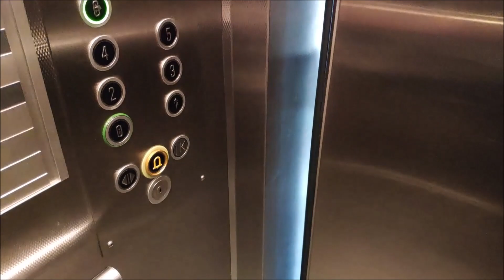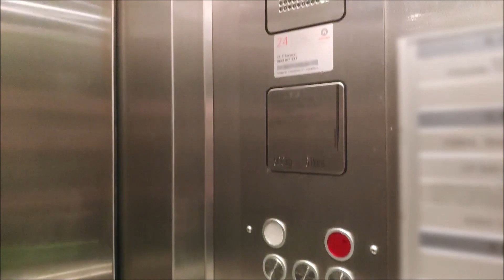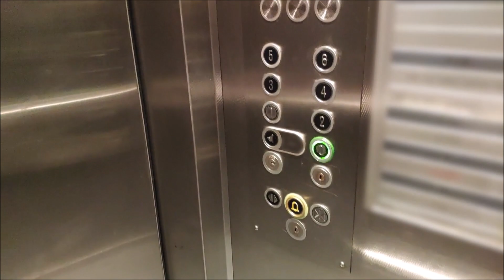2 90s SCHINDLER S- / D-Series Lifts in Berne, Switzerland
Timestamps:
0:00 intro
0:20 normal ride
2:39 motor room
5:48 car top / lift shaft

These lifts are situated in an office building in Berne, Switzerland. The building contains a store in the basement and various offices on the upper floors. This building was constructed in the late 1960s / early 1970s. Originally, this lift shaft housed a group of two innerdoorless Schlieren lifts. The lifts were completely replaced in 1992 by the ones installed here today. There are some hints pointing at the old lifts: The tiles on the front shaft wall show that there once were innerdoorless lifts here. The metal beams in the middle of the shaft are still original and in the shaft head there are still some remains of the old frame that held the deflecting sheaves. The bases where the motors are mounted on are original as well.

Around 2002 the lifts were modernised slightly. They have pole-changer motors and were originally 2-speed. The 2-speed drive has been interchanged for Variodyn VF30 drives, enabling intelligent levelling, more efficiency and better ride comfort. The fixtures in the car have been replaced by D-Series.

These lifts feature a few rather unusual technical details:
The motor room is located on the top floor behind the lift shaft. The three bottom floors, the lowest two of which are locked off, are only served by the right lift. The left lift goes no further than ground floor, making the shaft pit visible from the ceiling of the store on -1. Therefore, the counterweight of the left lift has an emergency brake as well, in order to prevent it from braking through the shaft pit and into the floor below in case of a total rope failure.

Manufacturer: Schindler, 1992
Modernised: Schindler, 2002 (VFD + Fixtures)
Capacity: 6 persons / 500 kg
Type: Traction, 1:1 roping
Floors left: 7: 0, 1-6
Floors right: 10: -3, -2, -1, 0, 1-6
Fixtures: S-Series (LOP), D-Series (COP)
Speed: 1 m/s
Travel height left: 18.6m
Travel height right: 28.1m
Logic: Miconic B
Drive: Variodyn VF30
Motor: W140, 6.7 kW

Dangers in these environments include but are not limited to crushing, electrocution, falling and burns.

Recording: Q3 / 2021